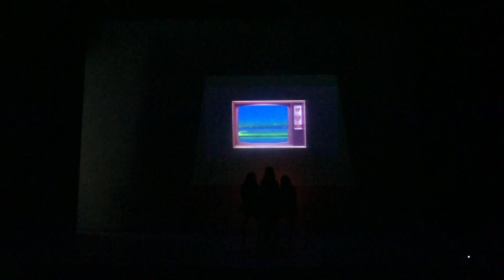[FKS 04-02-17] Competencias - Wink